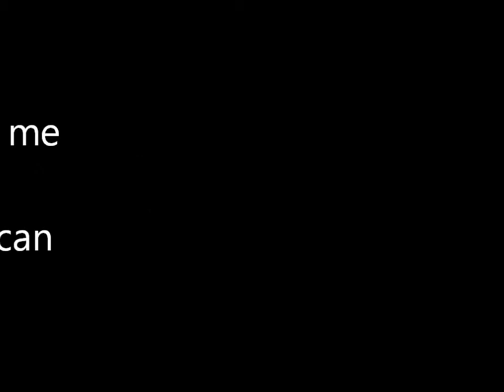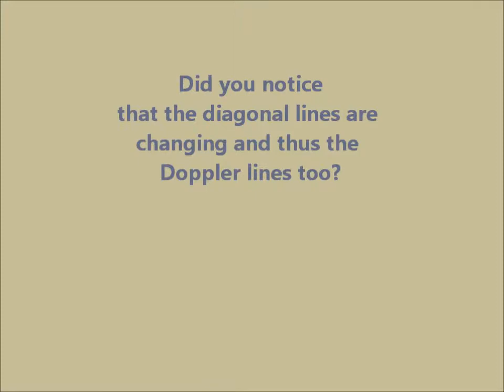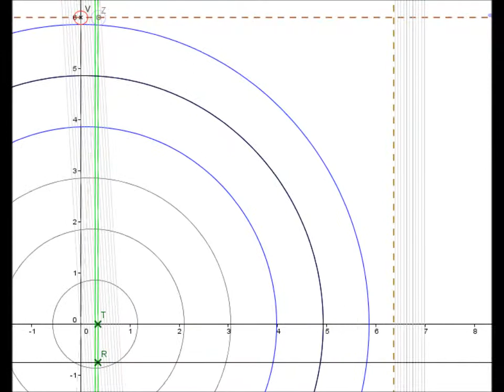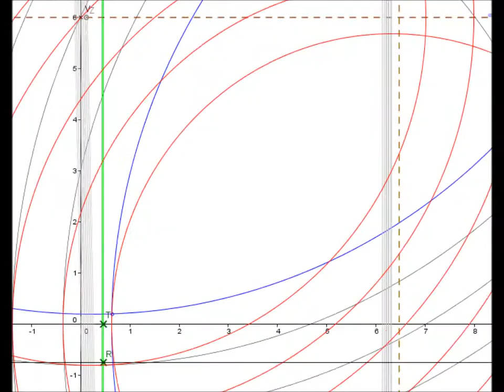mmInside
Inside a Michelson-Morley-Interferometer (IF): These pictures are most wanted since 1881.

What people commonly want to know is: How did the two light beams meet again after going fore and back (with ß=v/c=1/10000) exactly, i.e. without significant delay between.
What I wanted to know is the same but from the other side of the river: How did the Interferomter (which was on the run with speed ß=v/c=30/300000 [km/sec]) catch the light again, one coming from the east side and tghe other from the north?

Take a look inside and get surprised.